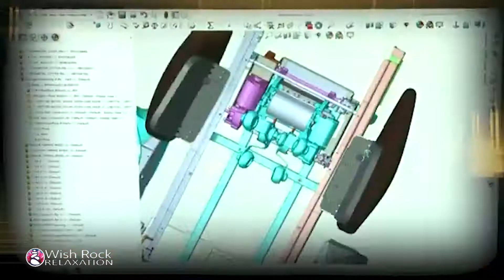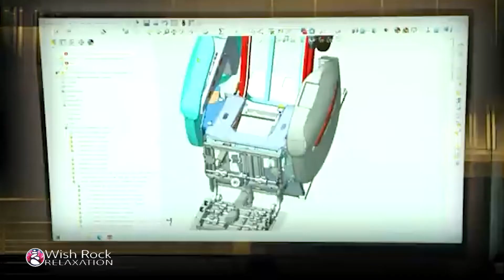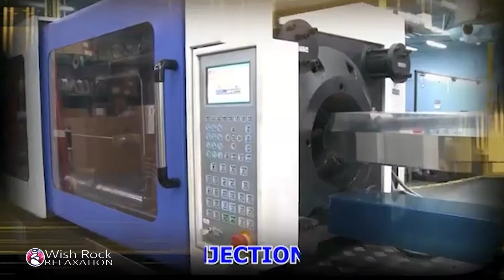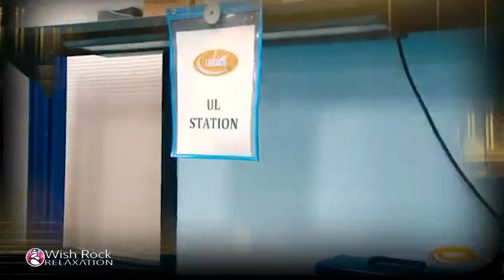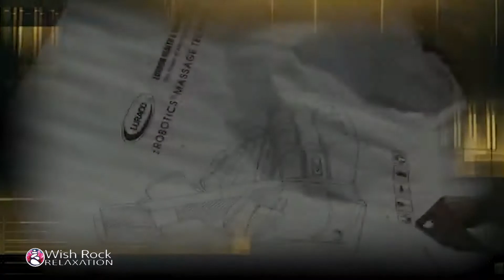Luraco Massage Chair